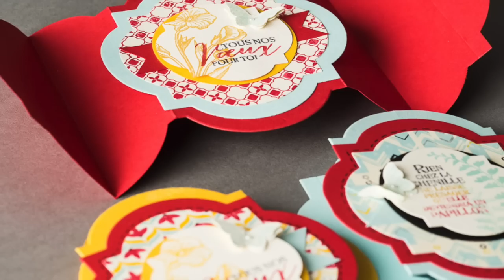Carte pliage original framelits cadres rayonnants Stampin' Up!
Cette vidéo traite de Pliage original avec framelits Big shot